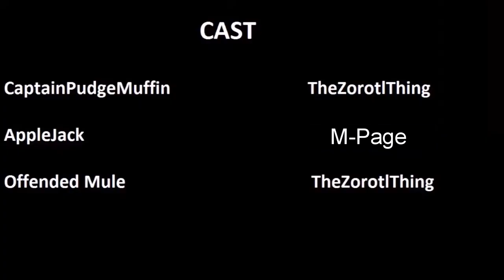I redubbed Applejack in an MLP Comic Dub. Yep. (Priorities by CaptainPudgeMuffin)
Original Comic Title: Priorities

This was published with TheZorotlThing's permission.

Original video (TheZorotlThing voiced all characters in this comic originally)